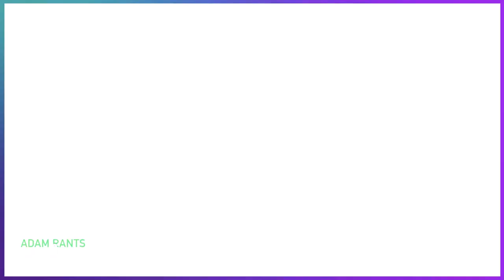All 5 Pirates of the Caribbean Movies Ranked